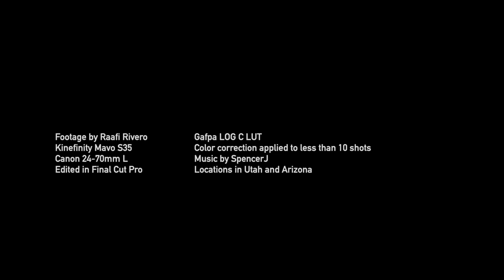Southwest USA - a Preview for KineMoment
Here is some footage I've shot over the last few months. I'm still working on my review of the Kinefinity Mavo 6K with a Super-35 sensor, but I thought it might be nice to share some footage of what I've shot so far. I'll be uploading a full review at some point as well.

Color correction was applied to less than 10 shots on this reel, to show what the camera can produce with just a simple LUT applied.

Great music by SpencerJ.